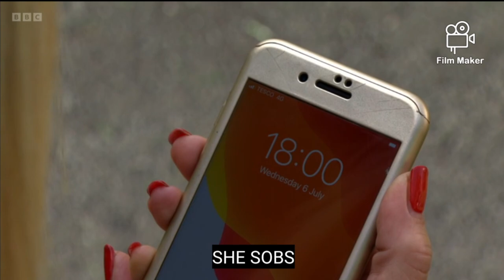EastEnders Phil scenes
scenes from different episodes